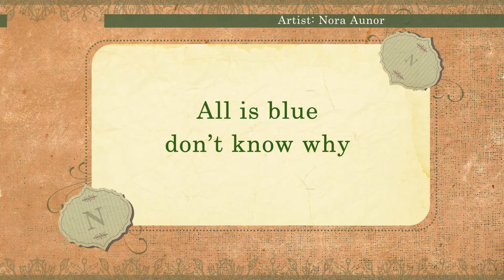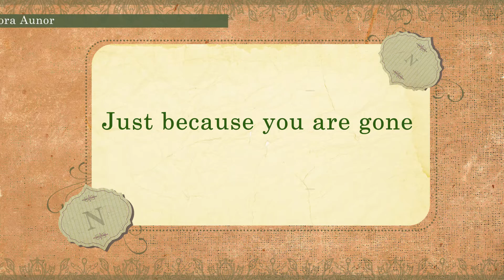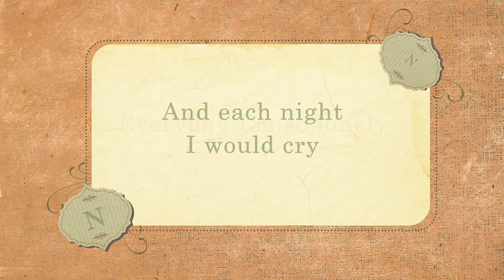BECAUSE YOU’RE GONE - Nora Aunor (Lyric Video) OPM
Song:   Because You're Gone
Artist:  Nora Aunor
Composer: ROBERTO G. MEDINA

Lyrics:

Everyday I’m so lonely
And each night I would cry
Oh if you could know only
It’s because you are gone

Everything lost its meaning
All is blue don’t know why
Even I have stopped dreamin’
Just because you are gone

Sad days, sad days
Please leave me alone
Sweet smiles, sweet smiles
Can’t you be my own

AMONG MY FAVORITES
(Classic Collection of Nora Aunor Volume 3)
Released by Alpha Records
Reissued on CD, 1999

Album Tracklist
01. For A Million Years
02. Mistaken
03. Loving You
04. You Don't Love Me Anymore
05. I Wonder Why
06. Because You're Gone
07. Darling
08. Dee Da Doo Dee
09. Look At Mine
10. Don't You Believe It
11. I Believe
12. Mama

Spotify album link
AMONG MY FAVORITES (Classic Collection of Nora Aunor Volume 3)